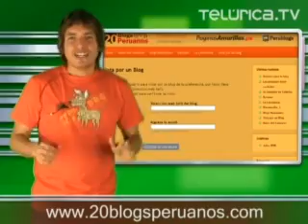El Perú en los Blogs | Telurica 438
El Perú sigue festejando sus Fiestas Patrias y hay mucho que decir de él, por ejemplo en los blogs; algunos hablan de su comida, como el ceviche; otros hablan de cosas más extrañas como avistamientos de ovnis en Machu Picchu. Muchos se refieren también a los artistas más representativos en el mundo... y en la web.